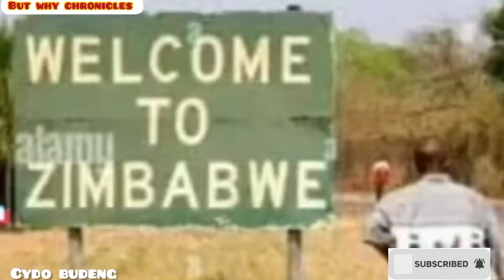UKIKATALIWA NA DAME THEN USKIE KUNA ZIMBABWE/But Why Chronicles